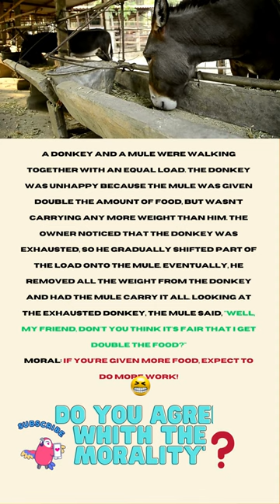The Donkey and the Mule Carrying the Same Load a funny Aesope's fable😅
Title: "The Donkey and the Mule Carrying the Same Load"

Author: Aesop

Description: In this classic fable, a donkey and a mule are walking together with equal loads. The donkey becomes upset when he realizes that the mule is given a double ration, but doesn't carry any more weight than he does. As they continue on their journey, the donkey becomes exhausted and the owner gradually transfers the load onto the mule. Eventually, the mule is carrying all the weight and the donkey is left with nothing. The mule then smugly asks the donkey if he thinks it's fair that he receives a double ration. This fable teaches us that if you're given more benefits, you may end up with more responsibilities.
funny moral: If you're given more food, expect to do more work!😅😅